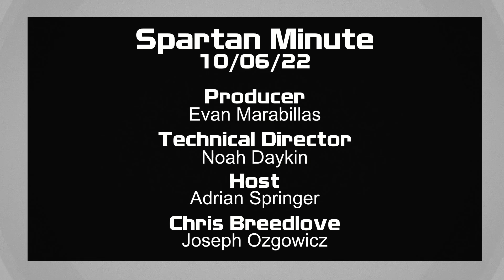Spartan Minute 10/6/2022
S4E012
Boogie on into today's episode of the SpartanMinute as we cover the Homecoming Dance and Creative Writing!